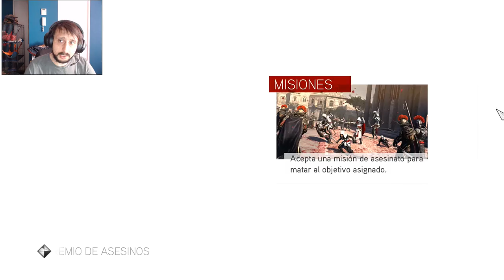Assassin's Creed Brotherhood Capitulo 30